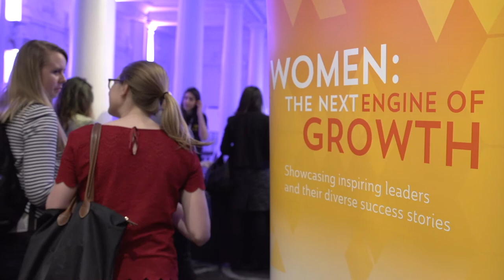Highlights from the 2017 LBS Women in Business Conference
The Women in Business Conference is an annual flagship event at London Business School. The conference showcases inspiring leaders and their diverse success stories, and is a unique opportunity to learn from, connect with and inspire one another.  for more details.